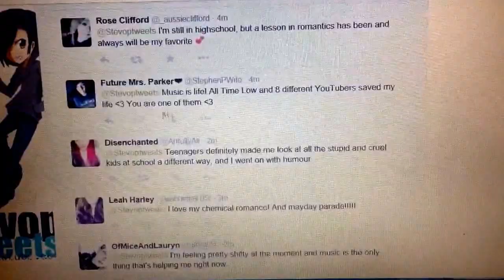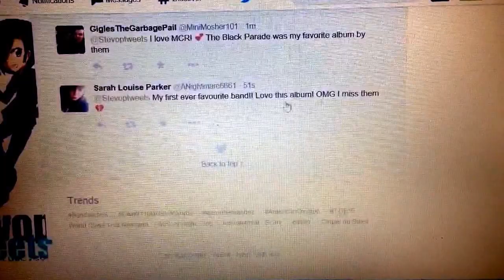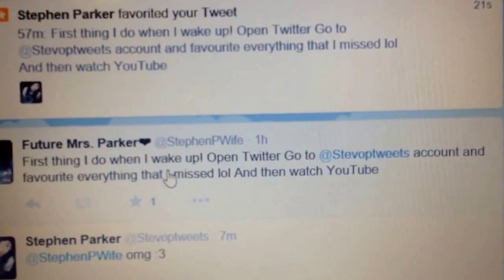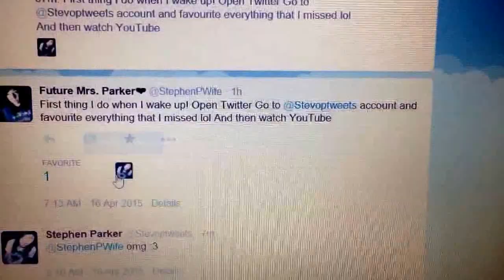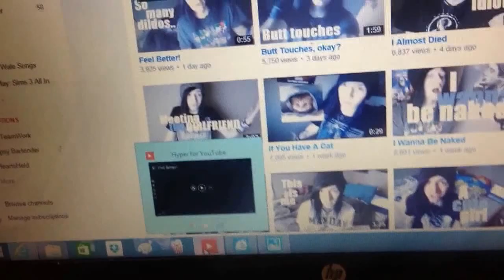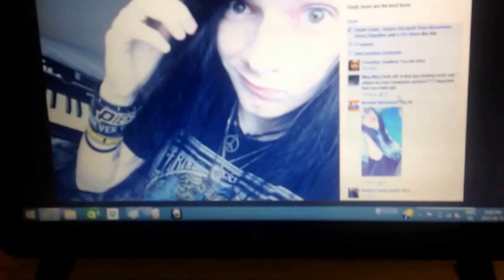Why I Love Stephen Parker